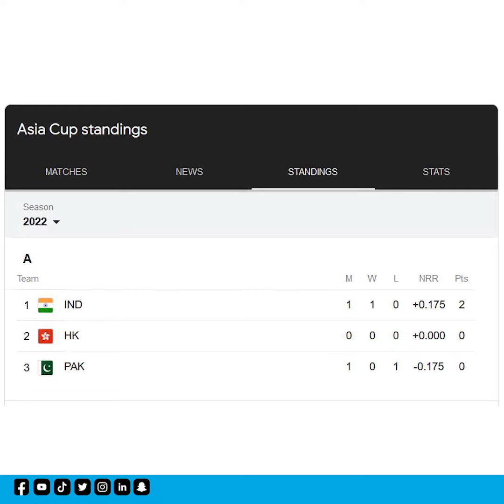Afghanistan Asia cup upcoming matches | Asia Cup 2022 | Cricket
آیا پوهېږئ چې زمونږ راتلونکې لوبې ممکن د هند او پاکستان سره راشي